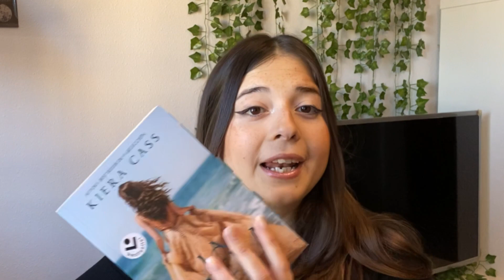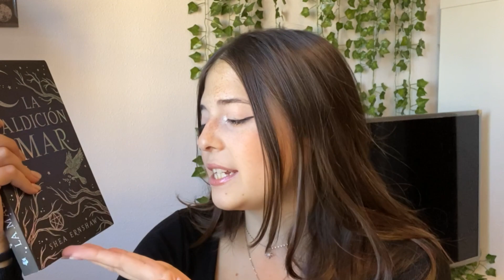BOOK TAG fin de año 🥳/mi libro favorito, autora favorita...💕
Bueno este es el ultimo video del año en el canal!!! espero que lo disfruteis mucho😘
Gracias por estar en este año, vamos a empezar este de la mejor manera posible, LEYENDO !🥳

Te recuerdo que me puedes seguir por mi cuenta de instagram:
butterflybookss_🦋📖